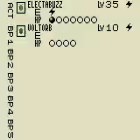Lets Play Pokemon TCG Gameboy Color! Classical Haymaker Deck - 86-88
Hey guys!

This time I'm running the Classical Haymaker, a legend from TCG first years. I will try to reach the maximum 5-wins in a row at the Challenge Machine. Pokemon Trading Card Game for GBC, the first one. Let's see what happens!

4 Hitmonchan Lv.33
3 Electabuzz Lv.35
3 Scyther Lv.25
3 Professor Oak
4 Bill
1 Lass
2 Energy Retrieval
4 Energy Removal
3 Super Energy Removal
2 Switch
3 Scoop Up
3 Computer Search
4 Pluspower
2 Item Finder
3 Gust of Wind
8 Fighting Energy
6 Lightning Energy
2 Double Colorless Energy